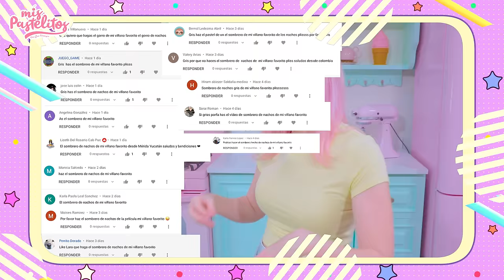SOMBRERO DE NACHOS GIGANTE DE MI VILLANO FAVORITO | MIS PASTELITOS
COMPRA MI MANDIL Y LA SUDADERA EN EL SIG. ENLACE

Si llegas a leer esto comenta aquí abajito: El sombrero sale en la 1